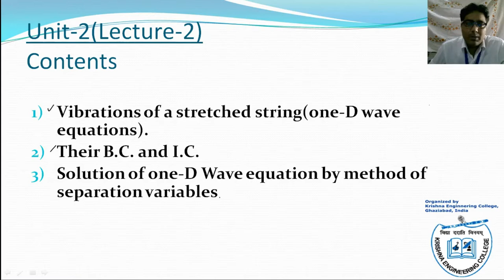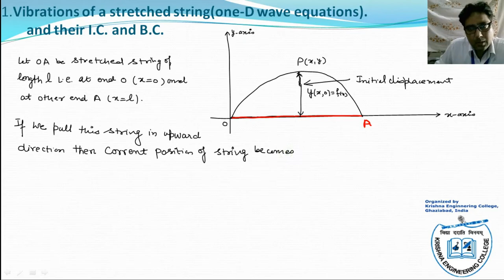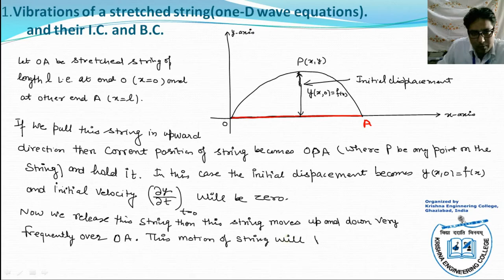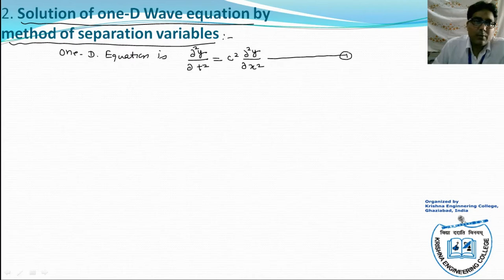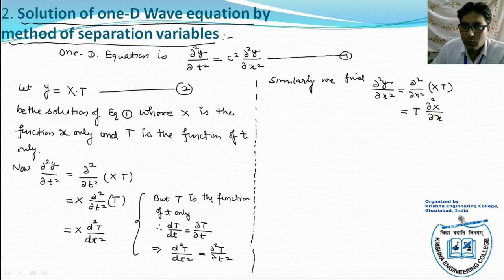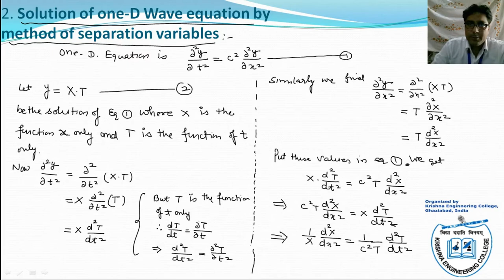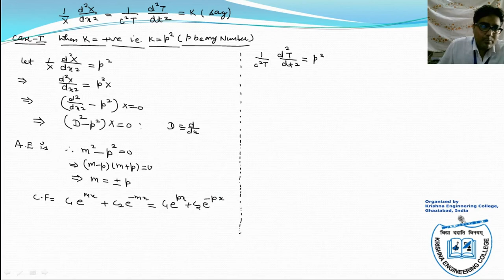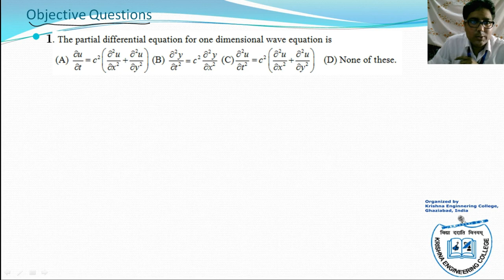One dimensional wave equation and its solution, Part-1 | AKTU Maths-IV BAS-302/402 Unit 2, Lec-2.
In this lecture, we will learn about the vibrations in stretched string ( or  Formation of one dimensions wave equation) and their solution by method of separation of variables.

Everyone can contact with me by telegram with my channel name.